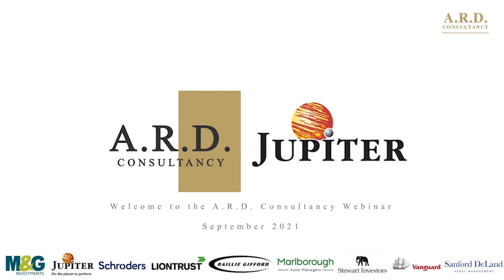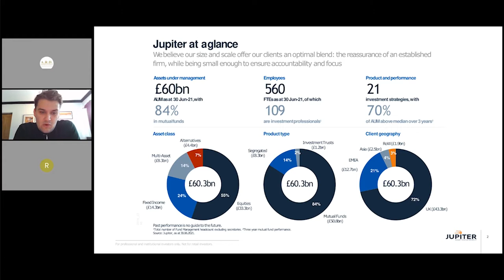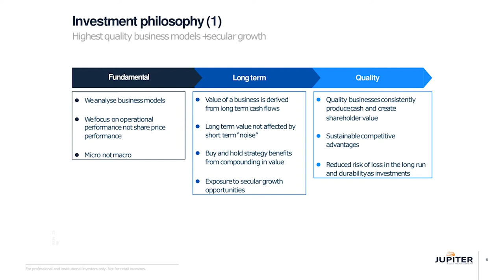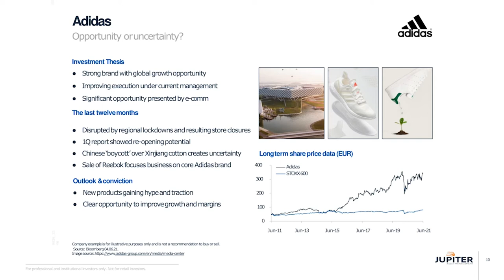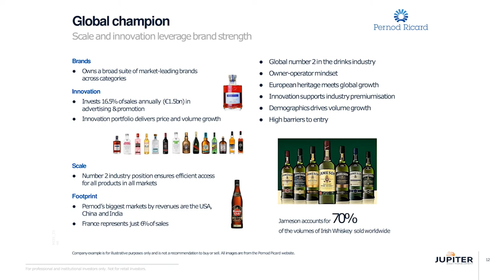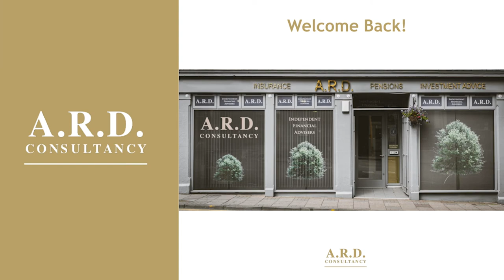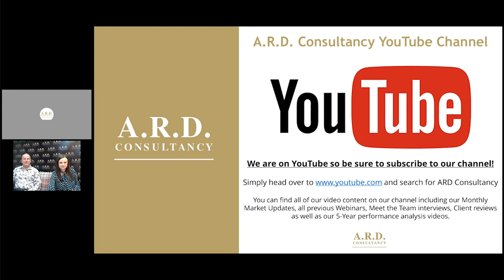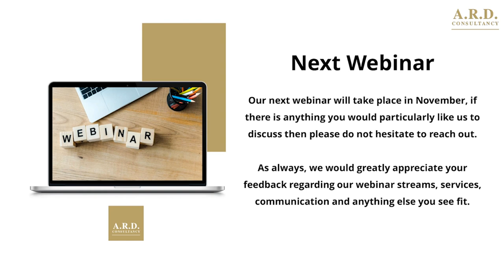A.R.D. Consultancy September webinar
A.R.D. Consultancy webinar in conjunction with Jupiter Asset Management.

A.R.D. Consultancy Director, Andrew Dawkins, and Compliance Director, Rachel Blackhall, talk to Mark Nichol's, Fund Manager at Jupiter Asset Management.